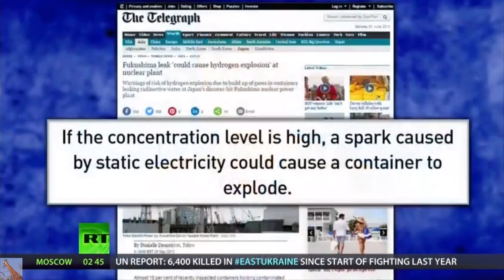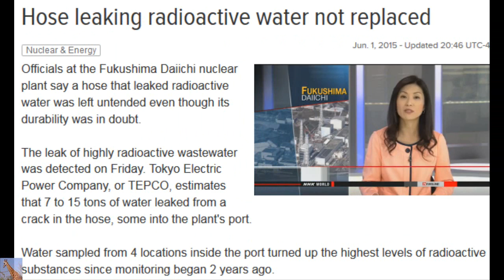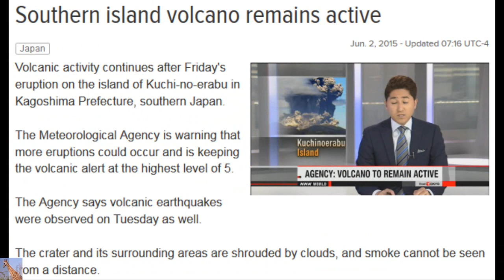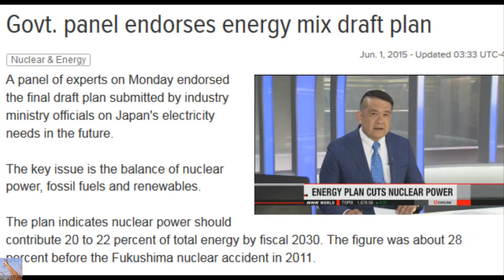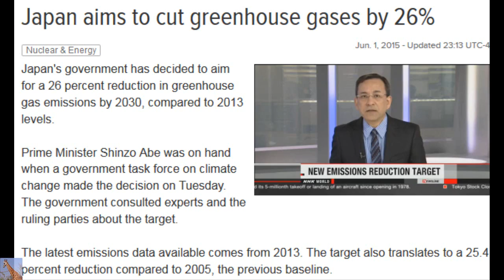Wow! Fukushima Leak Could Cause an Explosion? Update 6/2/15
Wow! Fukushima Leak Could Cause an Explosion? Published on Jun 2, 2015
Paul Gunter, Beyond Nuclear, joins Thom Hartmann. Another day, another ominous development in Fukushima. According to new numbers from the Tokyo Electric Power Company - or Tepco - the plant's Operator - as many as 10 percent of the nuclear facility's containers may be leaking radioactive waste. And while the release of toxic chemicals into the environment is bad enough - this new problems comes with an added risk: it could cause a violent explosion. As one nuclear official told the Telegraph - since the leak was thought to be caused by a hydrogen build-up “If the concentration level is high, a spark caused by static electricity could cause a container to explode."
ALPS, Advanced liquid processing system, sludge, hydrogen explosion, hydrogen gas, relief valves, static electricity, spark,...
    Japan aims to cut greenhouse gases by 26%
    Hose leaking radioactive water not replaced
    Reactor expected to restart in August (Sendai Nuclear Power Plant Just North of where that Volcano is Still at Highest Alert!)
    Some experts demanded less use of nuke power
    Govt. panel endorses energy mix draft plan

Censored US gov’t emails reveal proposed plan to test West Coast residents for Fukushima fallout — “Many cases of cancer may end up being attributed to exposures” — Doses could exceed EPA’s emergency levels — UC Berkeley Nuclear Dept.: “Prompt action should be taken”

Officials: ‘Nuclear fuel material’ leak at Fukushima — Japan TV: Record levels of radioactivity detected in seawater — Spiked “more than 200 times” at sampling location — Highest concentrations ever measured in 11 different areas (VIDEO)

Reuters: M8.5 quake strikes off Japan’s east coast — Experts: “Unusually sharp movement” by plate of Earth’s crust — Felt throughout entire country — WSJ: Buildings in Tokyo seen shaking dramatically — “The number of quakes seems to be rising… I’m worried” (VIDEO)

Surge in whale deaths along West Coast — Experts: “So many in such a small area is setting off alarms… We really don’t know what’s going on” — Professor: “I’m not sure this is just a natural event… There may be a disease in ocean” — Gov’t: “We’re not even concerned about it” (VIDEOS)

Japan volcano violently erupts without warning — Gov’t issues highest level alert for first time — Reuters: “Smell of sulfur, smoke blacked out sky… Officials warn of more big eruptions” — Expert: “I don’t think this is finished… We could see a more powerful eruption” — Upsurge in volcanic activity linked to 3/11 quake (VIDEO)